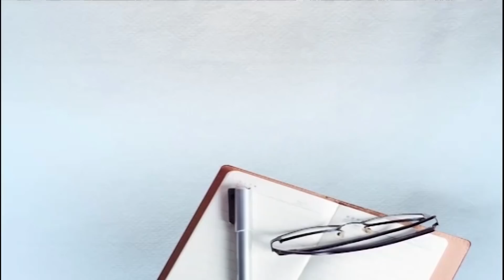ਕਦੇ ਗੁਰੂ ਸਾਹਿਬ ਦੀਆਂ ਤੋਪਾਂ ਤੇ ਸ਼ਸਤਰ ਬਣਾਉਦੇ ਸੀ ਇਹਨਾਂ ਦੇ ਪੁਰਖੇ, ਅੱਜ ਸੜਕਾਂ ਤੇ ਵੇਚਦੇ ਨੇ ਚਾਬੀਆਂ !